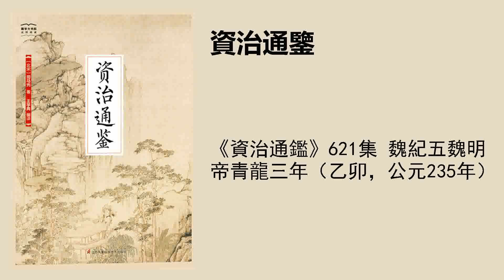《資治通鑑》621集 魏紀五魏明帝青龍三年（乙卯，公元235年）